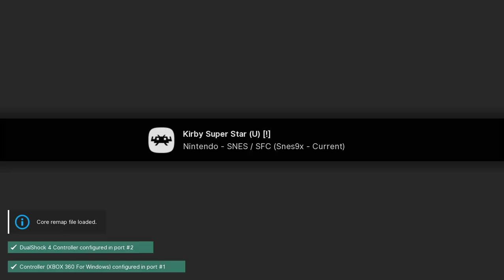Kirby Super Star - SNES playthrough part 1 (recorded 2022-12-16)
During this part I started a new file and played through Spring Breeze, Gourmet Race and Dyna Blade.